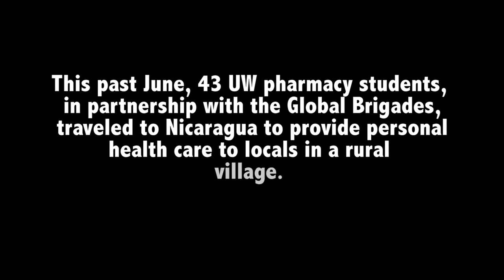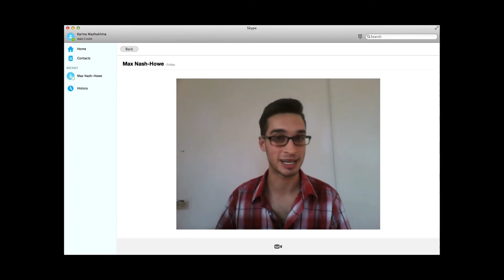UW Global Medical Brigades travel to Nicaragua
This summer students from the UW School of Pharmacy traveled to Nicaragua to provide medical care. The students not only helped the communities they were in but also learned, grew and put much of their schooling into perspective.

Produced by Karina Mazhukhina